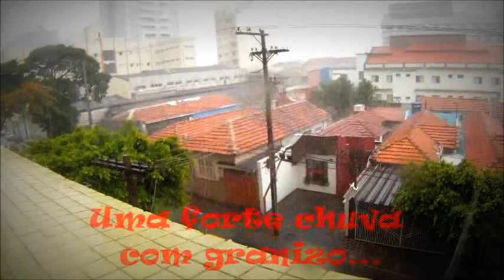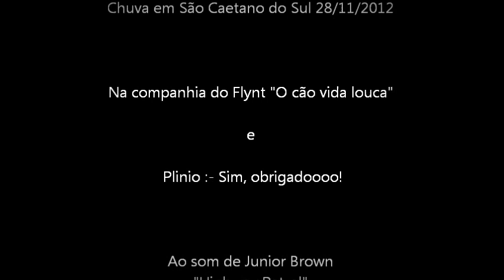Uma forte chuva com granizo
Estrelando: Flynt "O cão vida louca" e Plinio :- Sim, obrigado!